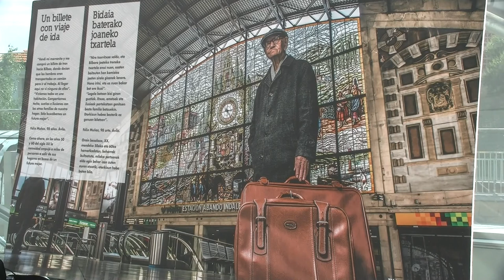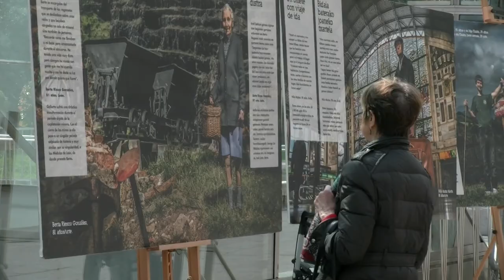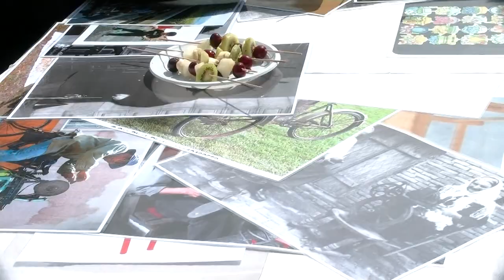Alumnos del colegio San Ignacio de Getxo despiden el curso con un encuentro con personas mayores..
Alumnos del colegio San Ignacio de Getxo despiden el curso con un encuentro con personas mayores del centro de día de Aiboa.
 Miércoles, 13 Junio 2018
En realidad, ha sido el colofón a un programa que han desarrollado a lo largo del curso.
Se han venido reuniendo en las aulas cada 15 días para aprender los unos de los otros.